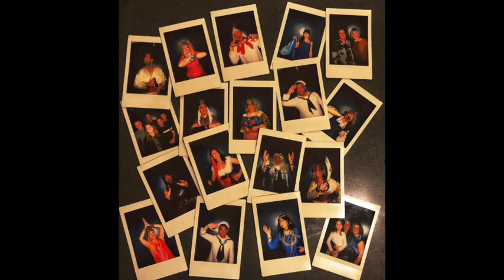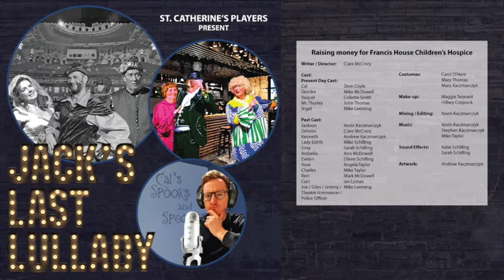Jacks Last Lullaby - Act 1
Podcast cast –  Set in Thorley Plaza Café 2019

Deirdre Senior citizen member of the WI on a trip to Thorleys Theatre tours. Thinks she’s posher than what she is! Enjoys a sherry or six
Raquel Deirdre’s daughter and companion on trip. Enthusiastic member of an amateur theatre company and a bit of a flirt, dying to get her tap shoes on Mr Thorleys boards, or anyone’s really!
Cal Deirdre’s young grandson joined them on the WI trip to try and catch a story for his ‘World Famous in Wigan’ podcast’
Nigel Thorley plaza assistant, bit of a scaredy cat and is probably still running now!
Mr Thorley Elderly northern bombastic proprietor of Thorley’s Theatres with a secret to hide.
Derek  Mr Thorley’s right hand man – a wannabee Shakespearian actor.

Panto cast Set in parish hall and Thorley Plaza 1949
Jackson Over the top emotional dance instructor for St Catherine’s Players, has been on a short trip to Hollywood where he caught the tap dancing bug as well as a dreadful American accent
Dolores Long suffering director of St Catherine’s Players, always sees the best in everyone, but it’s getting harder each year!
Kenneth Jacksons younger brother and stage assistant, thinks he can do better than Jackson  and is quite bitter about his brothers better chances in life. Has not been to Hollywood and has not caught a dreadful American accent
Lady Edith St Catherine’s players elder and bit of an old bat, under the assumption that it’s quantity (number of years acting) that matter more than quality. Insists on the biggest of everything, script/dress/boobs
Sissy Lady Cecily of Didsbury Lady Edith’s American daughter-in-law has ‘people’ to do everything and assumes everything and everyone is there to make her look better, a little jealous of Arabella but not much as she knows she’s much more talented, beautiful etc.
Arabella Genteel woman of the parish who loves glitz, glitter and to be seen! the more sequins the better
Evelyn  Very shy and nice, would be willing to let Curt be the front end if it wasn’t for her vertigo.
Rose No nonsense jolly hockey sticks posh, can’t abide wusses, sees no problem as insurmountable as long as she doesn’t have to solve it
Charles Rose’s long suffering husband, would be happy just playing with his triangle
Bert Lady Edith’s cheeky gardener, was a stand in last year and took the panto by storm, dances like Nureyev and has a penchant for tights and Wellies.
Curt Only semi-professional amongst the cast and often reminds them all. Very posh charming and good natured. Takes his demotion to the back end of the cow with good spirits when he finds out it is a ‘speaking’ part
Joe As himself!
The Extra cow  steals the show with her Mooooooves.